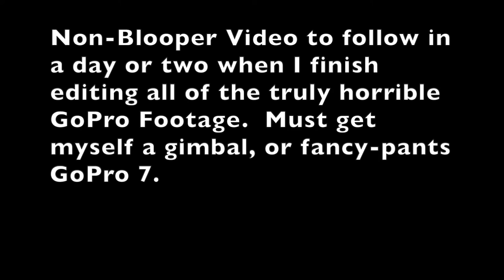Mount Hutt Open Day 2018 Blooppers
I was going to edit up a cool video will all my stills and clipped footage, but everyone just wants to see people falling off right?

I got footage of some other folks crashing but wont share them, cause that's just rude.